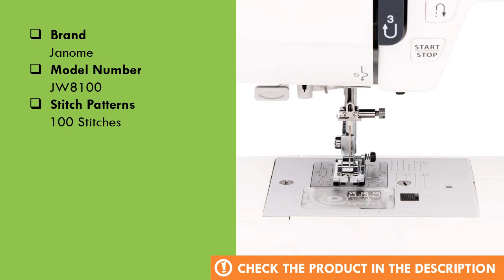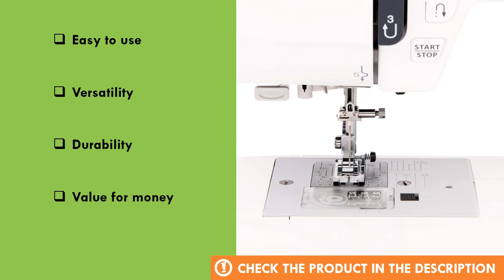Janome JW8100 Fully-Featured Computerized Sewing Machine Review - Best Sewing Machine on Amazon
Through our in-depth review process, Janome JW8100 Fully-Featured Computerized Sewing Machine is one of the best sewing machine on amazon.

  (product price, deals, discounts, shipping, etc):

► Contents
0:00 Intro
0:35 Product Specifications
1:00 Product Review
1:21 Product Rating

Computerized Sewing Machine with Easy Threading, Top Drop-In Bobbin and 7-Piece Feed Dog System
100 Built-In Stitches, 7 Auto Buttonhole Styles, Memorized Needle Up/Down, Interior Metal Frame
Convenience Features like Start/Stop Button, Speed Control Slider, Locking Stitch Button, Reverse Lever
Free Arm with Accessory Storage, Memory Function, Adjustable Thread Tension
Heavy Duty Interior Metal Frame